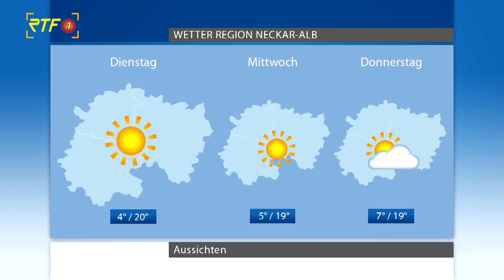RTF.1 - Wetter am 05.04.2020